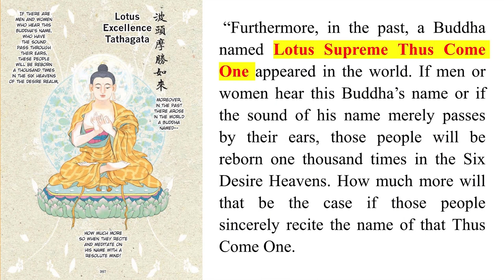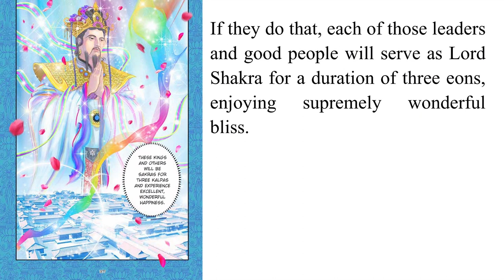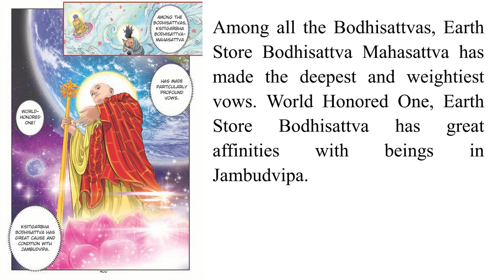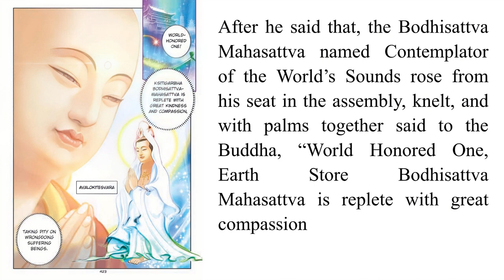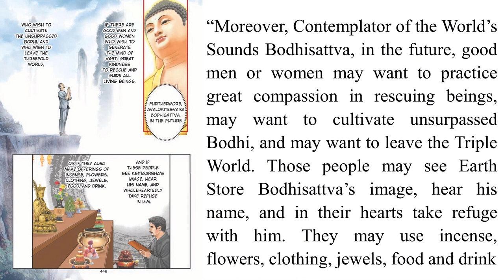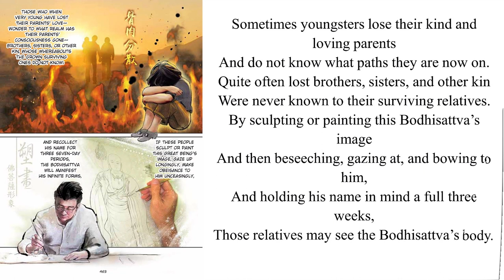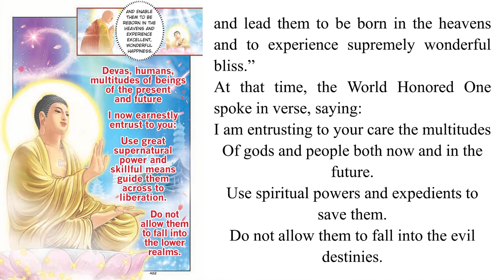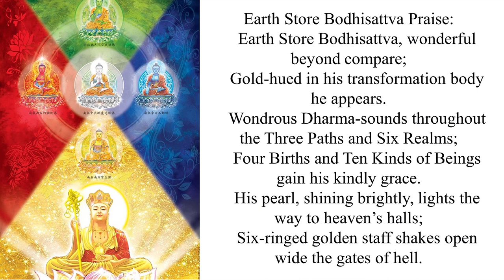Part Three of Sutra of the Past Vows of Earth Store | City of Ten Thousand Buddhas | Reading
Part Three of Sutra of the Past Vows of Earth Store

- Image: Terrycomic:
- Reading: @ChanhPhapMinh